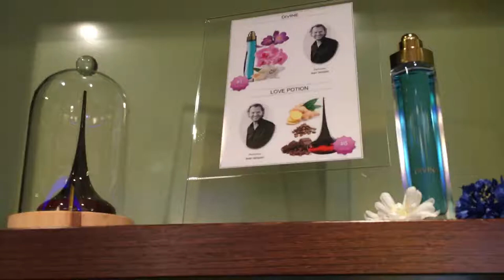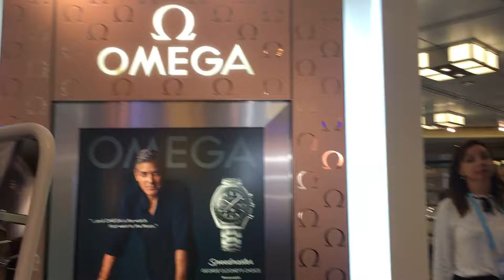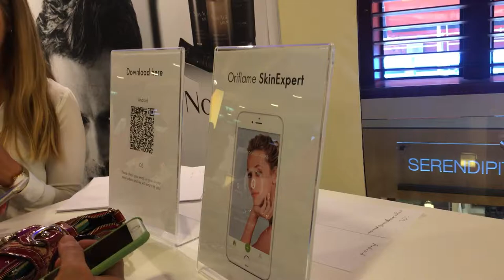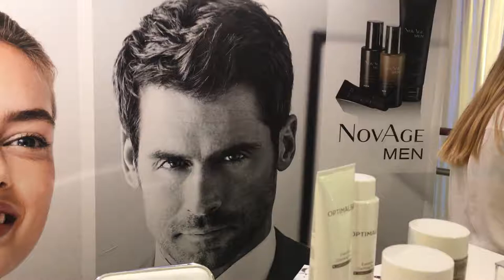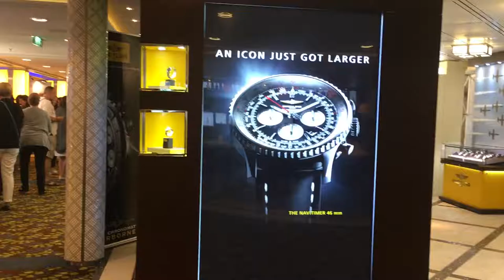ОРИФЛЭЙМ. Новинки 4 квартала